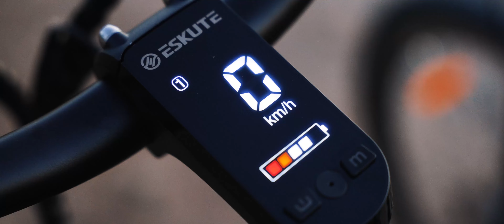Eskute E-Bikes Polluno & Netuno | Vom Arbeitsweg bis zum Waldweg, überall bequem E-Bike Fahren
Eskute E-Bikes, Netuno und Polluno, sind mit einem 36V 14,5Ah Akku ausgestattet, mit dem kannst du bis zu 100km fahren. Der 250W elektrische Motor und die Beleuchtung sind für die StVO erfüllt, damit kannst du sicher und zugelassen im Straßenverkehr fahren. Eskute E-Bike --- Dein bester Begleiter für den Alltag.